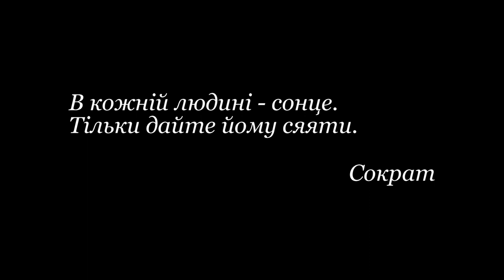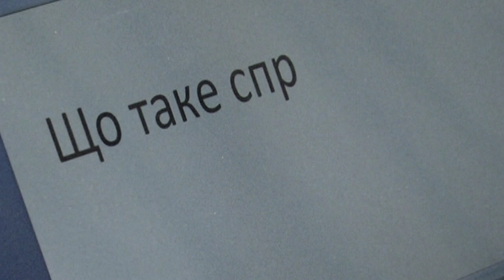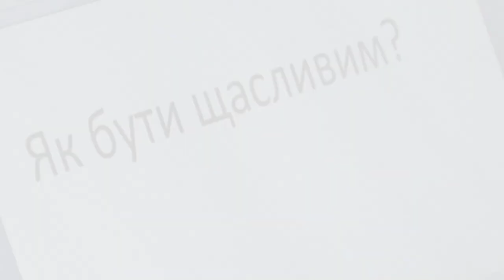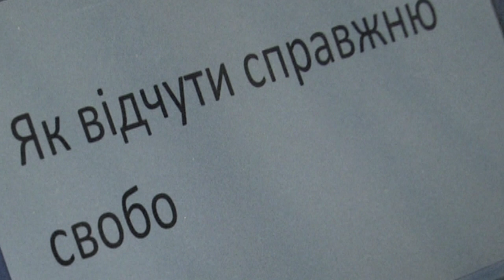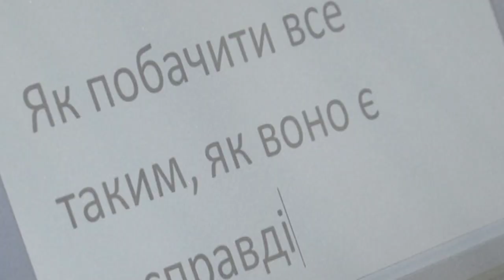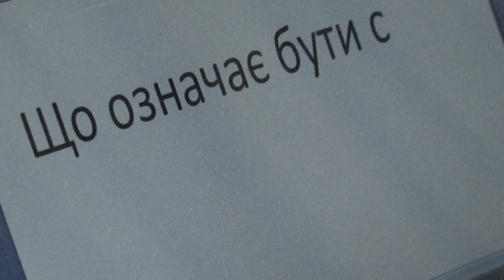Що означає бути філософом?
Цей відеоролик підготовлений до всесвітнього дня філософії. Велике спасибі всім хто взяв участь у його створенні. Окреме спасибі оператору Анастасії Крячко і монтажеру Андрію Курочкіна. Без зусиль цих хлопців ролик не був би таким красивим. Також велике спасибі найменшій учасниці Саші Сенкевич і її мамі Юлі, Аллі Глусь і Тані Горбонос.
"Новий Акрополь" м. Одеси